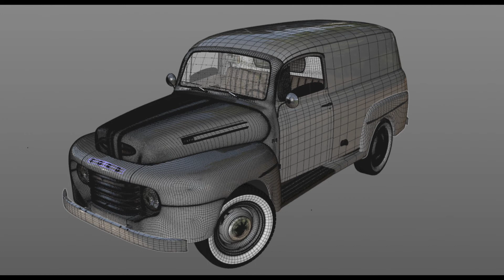3D MODEL FORD F-1 PANEL TRUCK 1948 at 3DExport.com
Download 3D Model Ford F-1 Panel Truck c4d stl obj 3ds at 3DExport

Download Files:
3DS MAX all ver.: 3ds 27.36 MB
Cinema4D: c4d 5.53 MB
Autodesk FBX: fbx 106.39 MB
Lightwave ver. 7: lwo 4.43 MB
3DS MAX: max 55.23 MB
Wavefront OBJ: obj 65.87 MB
Stereolithography: stl 73.92 MB
Image Textures: png 2.62 MB
Category
Film & Animation